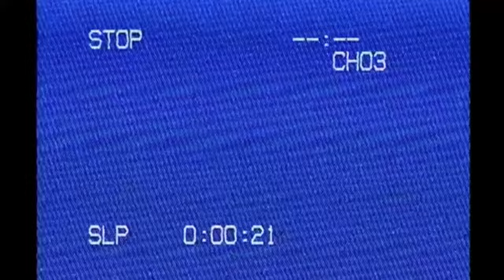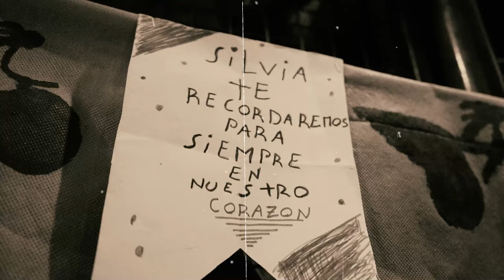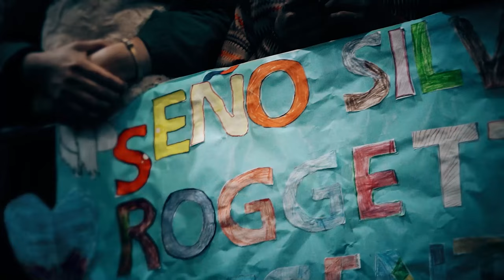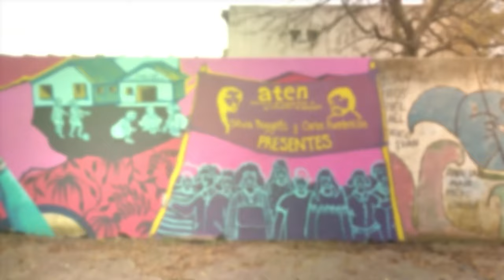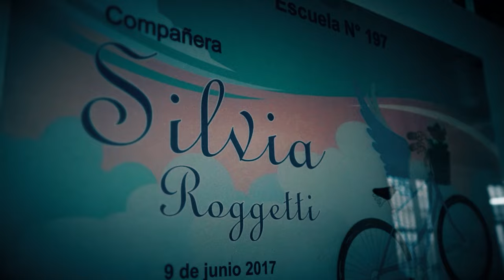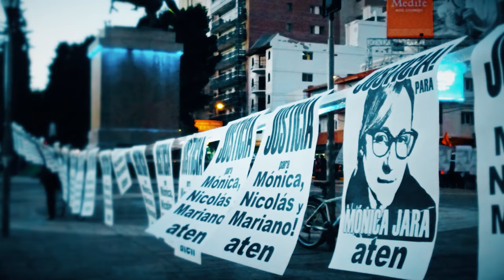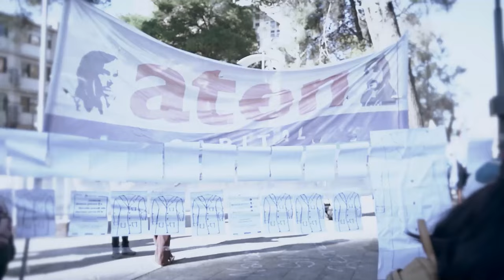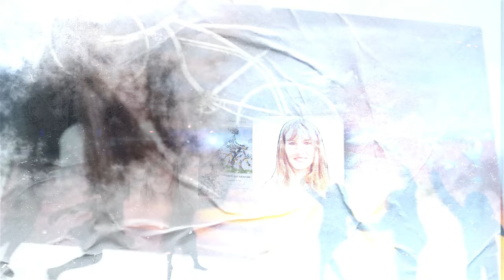Entonces... Silvia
La flaca, de cabello claro y largo, la profe sencilla, callada, observadora que desborda sensibilidad y honestidad, trabajaba en una escuela que estaba en construcción y cuyo patio conformaba una trampa mortal. Una de sus compañeras recuerda que Silvia realizaba sus actividades en el turno tarde.
Como el patio de la escuela estaba inhabilitado por la construcción, ella se trasladaba junto a sus alumnxs a un playón que quedaba a dos cuadras.
Allí realizaba su clase, terminado el horario, volvía caminando con un grupo de aproximadamente veinte (20) chicxs para salir nuevamente con un segundo grupo. Así hasta la finalización del día escolar, con todo el riesgo que esos traslados implican.
El viernes 2 de junio del 2000 Silvia cayó lastimada en el piso.
Se dirigía hacia el portón, al encuentro de sus estudiantes de 4to grado con los que tenía una salida programática en el CEF N°1.
Pero la Profe de Educación Física que no faltaba nunca por su dedicación y responsabilidad, ese día no pudo llegar.
A raíz de la herida recibida en su ojo con un hierro en ese patio minado de peligrosidad por la obra en construcción, nuestra compañera muere una semana después

Profe SilviaRoggetti.
Por una pedagogía de la Memoria.
Silvia Presente! Ahora y Siempre!